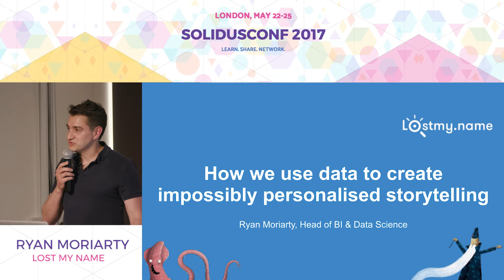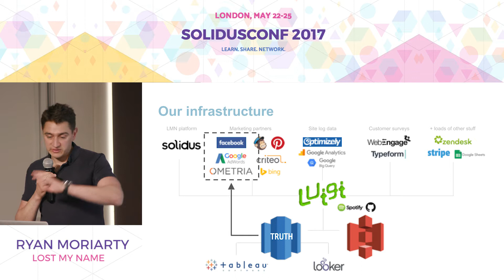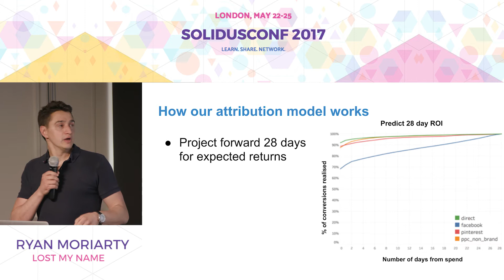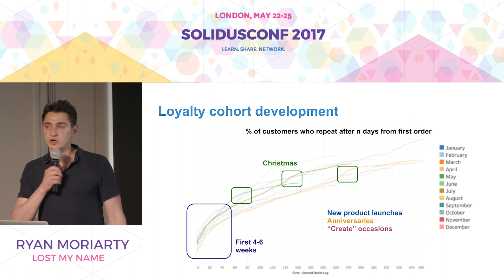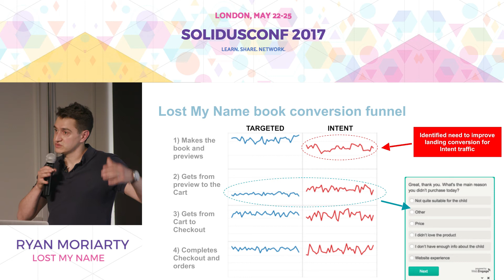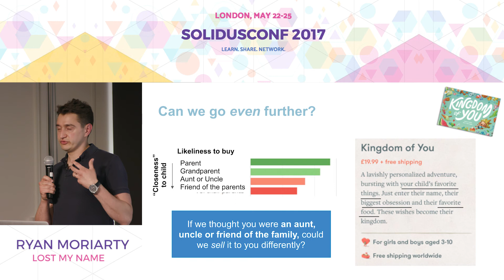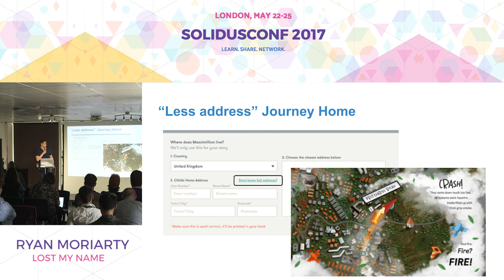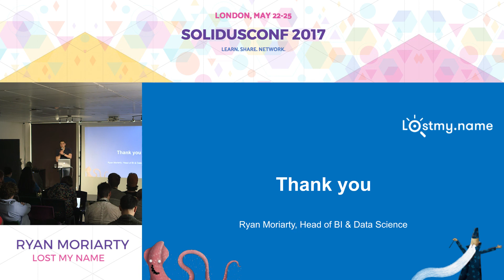SolidusConf 2017 - Ryan Moriarty - Using Data to Create Impossibly Personalised Storytelling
Because Lost My Name's products are made to order, we have a unique opportunity at Lost My Name to use the data we collect to take personalisation beyond what is usually possible. In fact, we see it as more than just an opportunity, we see it as our obligation.